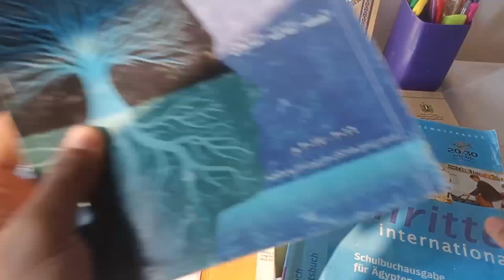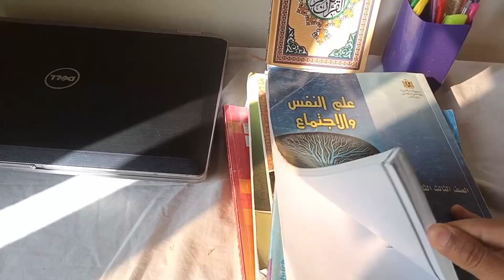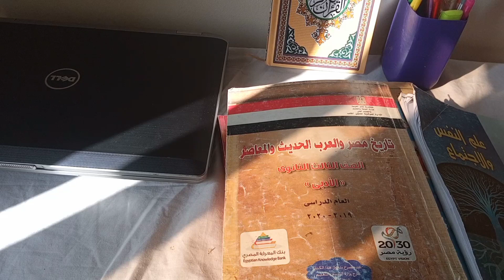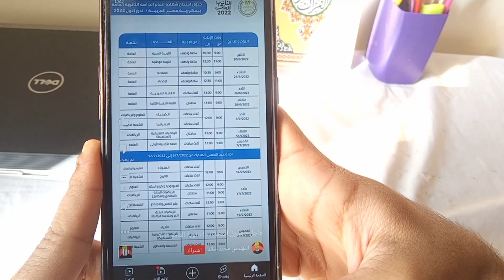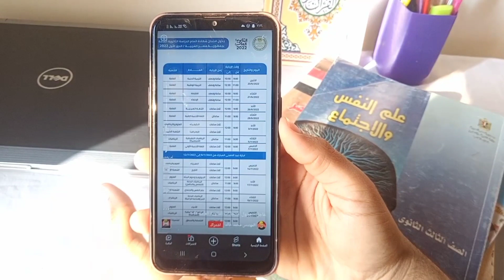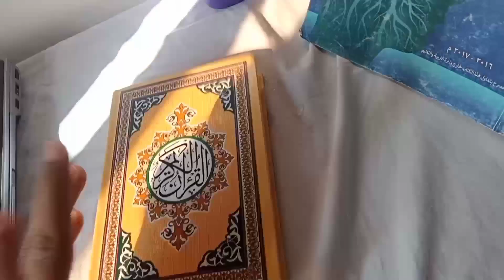ازاي نلم المنهج في 60 يوم ونستغل جدول امتحانات | ثانوية عامة 2022!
ازاي نلم منهج ثانوية عامة في 60 يوم بس !
هل هنلحق نلم المنهج ولا لاء ؟
جدول امتحانات ثانوية عامة في صالحنا ولا وحش ؟
ايه هي ورقة المفاهيم اللي هندخل بيها وهل هتكون مفيده لينا ؟
في الفيديو ده رديت علي كل الاسئله دي اتمني يكون الفيديو حد استفاد منه
استمر وما عليك غير السعي وكفايه إحباط وصياح
هتقدر تعمل كل حاجه انت عايز تعملها لو فعلا من جواك عايز تعملها وبلاش احباط يلا قوم ابدأ مذاكره يا بطل واقفب السوشيال ميديا واهتم بعلاقتك مع ربنا عشان ربنا يكرمك 🥰 ان شاء الله ربنا هيقف معانا وينجحنا كلنا ونحقق اللي عايزينه وكل طالب ثانوية عامة ادبي وعلمي يدخل الكليه اللي بيحلم بيها ان شاء الله ♥️✨
قرار طارق شوقي وزير التربية والتعليم في صالحنا والله وعدم دخولنا بالكتاب شيء كويس مش وحش
و إن شاء الله هتكون اسهل امتحانات ثانوية عامة خلال الفتره اللي عدت ♥️ بالنسبة لكراسة المفاهيم هتكون شاملة كل حاجه عن الامتحان بطرق غير مباشرة و وضعها اللي كاتب الامتحان يعني معاك يعتبر زي ملزمة مراجعه من اللي حاطت الامتحان ف اطمن ♥️
يلا قوم بقا ابدأ مذاكره وفرح أهلك بنتيجتك ♥️✨

ثانوية عامة.